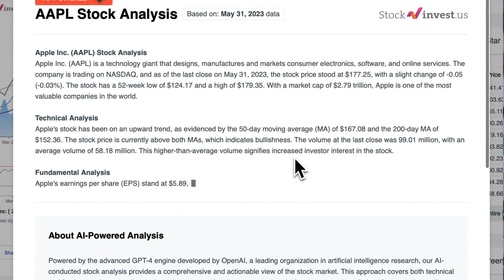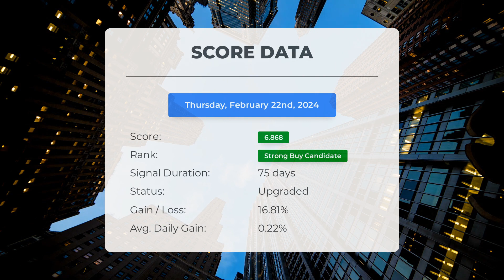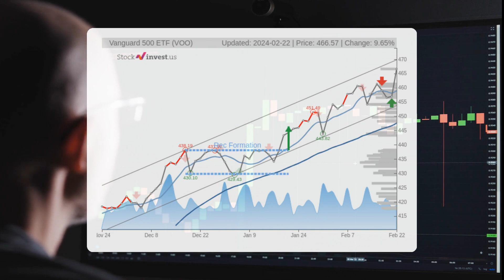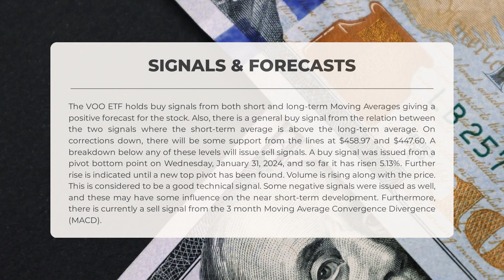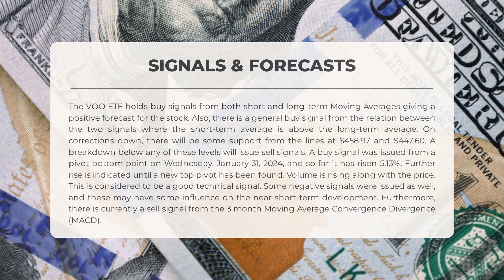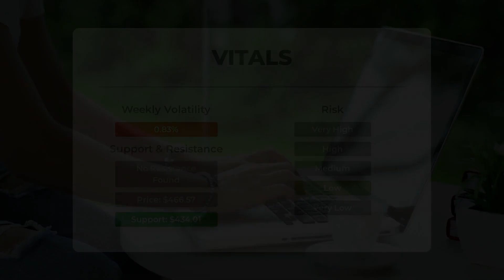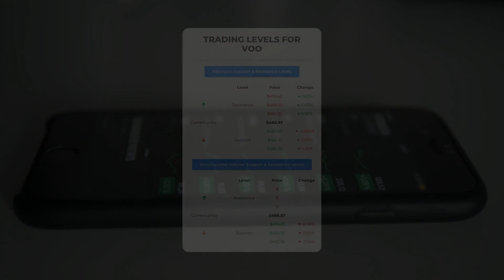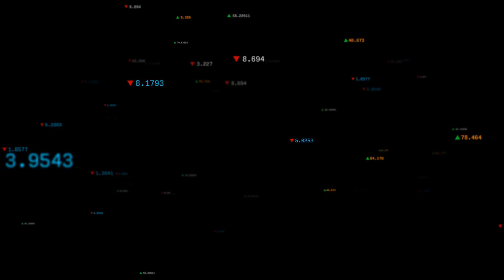VOO's Secret Weapon: Comprehensive ETF Analysis & Predictions for Fri - Don't Get Left Behind!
VOO ETF Prediction and Forecast [VOO]

VOO price prediction was made for Friday, February 23, 2024

We go over the VOO Inc. ETF and give our ETF price prediction (VOO). Our VOO ETF price analysis and ETF price forecast on VOO for Friday, February 23, 2024

VOO ETF Analysis - VOO ETF Price Prediction for Friday, February 23, 2024

VOO STOCK: THIS IS A VOO ETF PRICE PREDICTION, VOO ETF PRICE ANALYSIS, AND A VOO ETF PRICE FORECAST VIDEO.